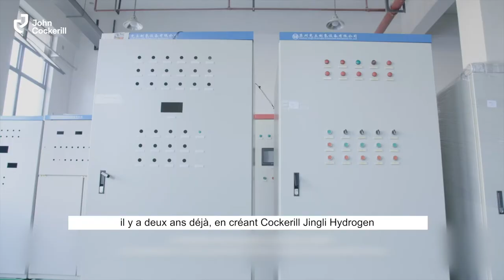John Cockerill - Pioneering company in Green Hydrogen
As a player committed to the energy transition, John Cockerill invests and innovates in the production, storage and distribution of green hydrogen, from 2018 in China as a pioneering company to 2021 as a leader in Europe